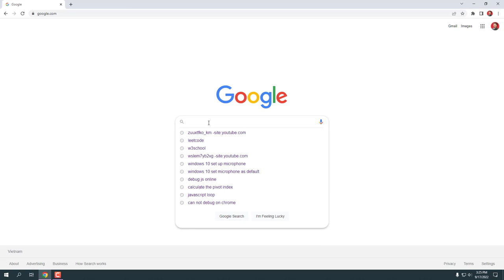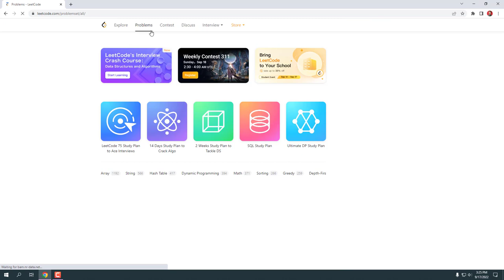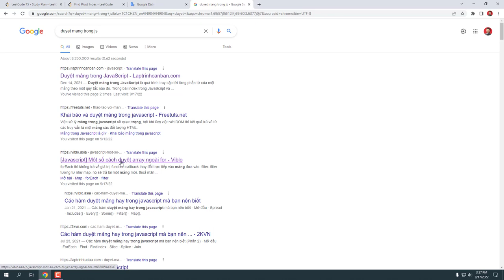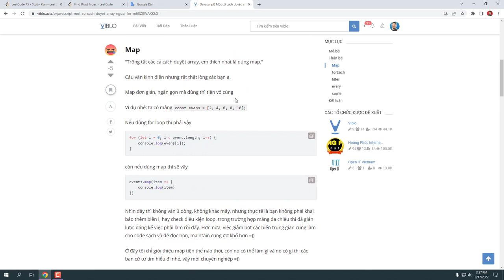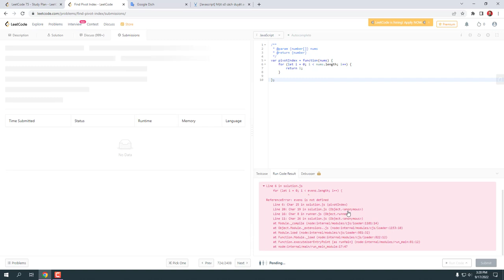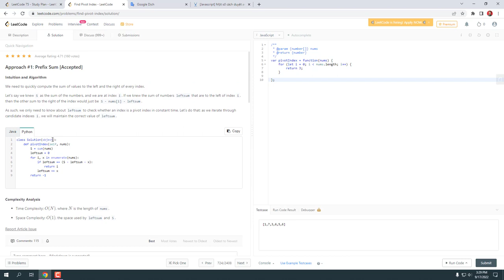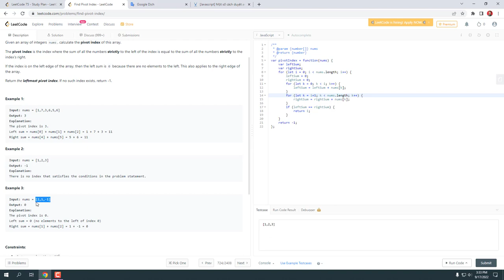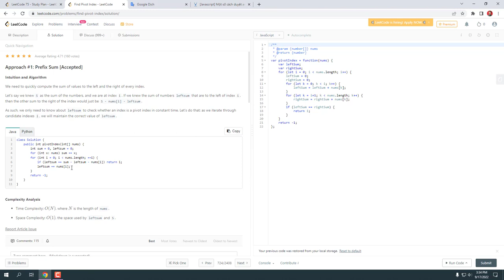Cách học trên leetcode | Angular Quá Nhanh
Cách học trên leetcode.

Hôm nay mình sẽ chia sẻ với các bạn một trang web rất hay ho. Đó chính là leetcode.

Chúng ta sẽ cùng nhau tìm hiểu và giải quyết thử một bài toán trên leetcode bằng js nhé